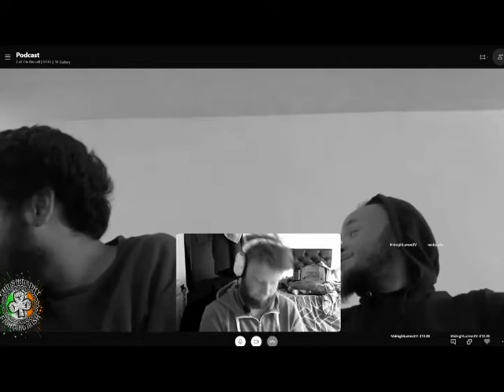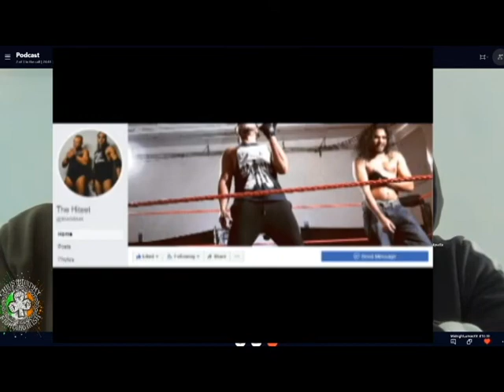THE HITSET | The Chris Murphy Podcast #1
Here is my First ever Podcast with the Best Tag Team in the UK The Hitset thank you to Kieran Kurupt and Alexander Roth being my first quests on the show was an honour